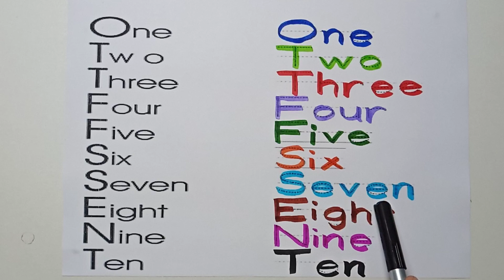Numbers name , one to ten numbers counting, Coloring numbers, learn and write numbers name,coloring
educationalvideosforkidsvideosfor toddlers

abc 123